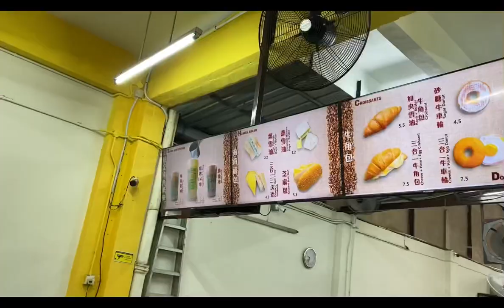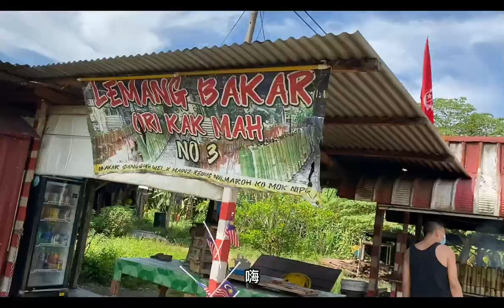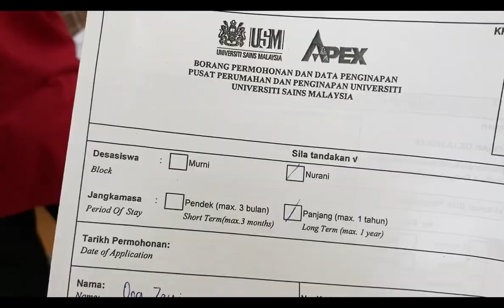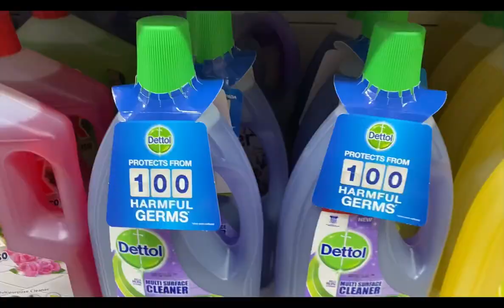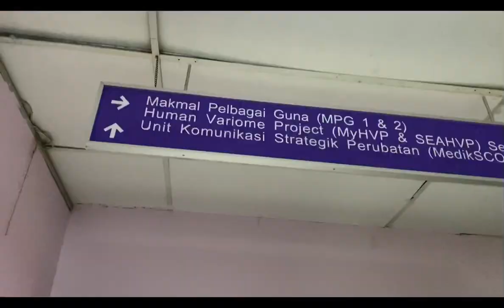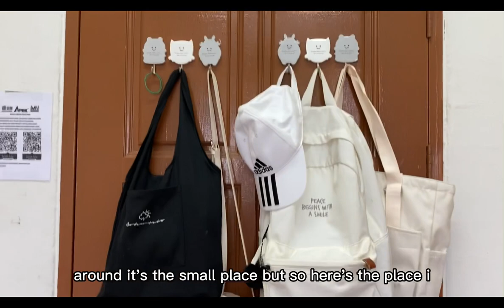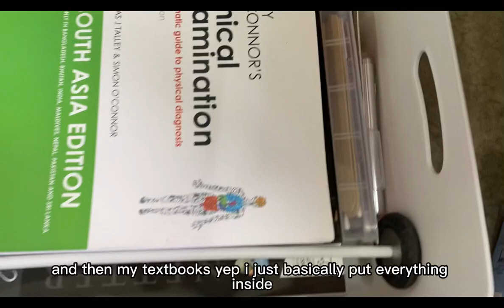🇲🇾 Back to campus vlog | USM Health Campus | Medical student 👩🏻‍🎓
Hello everyone! Welcome to my channel ☺️ I am currently a second year medical student studying in Universiti Sains Malaysia 🇲🇾 Taking photos and videos is my something that I really love to do, hope you’ll enjoy it! 💫

USM Health Campus is located in Kelantan. This is my first time entering the campus after having online classes for almost a year! It is also my first time being in the state of Kelantan and staying in a dorm🌸

Lastly, believe in yourself and you are halfway there, take care and I will see you soon in my next video! ⛅️